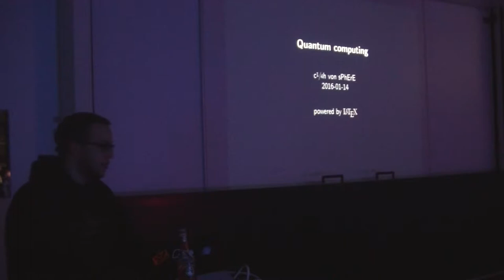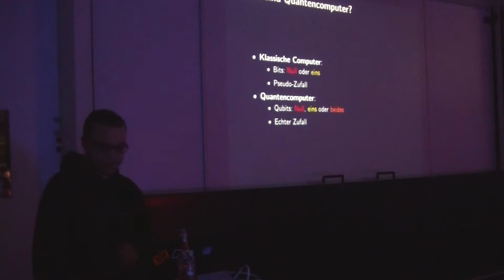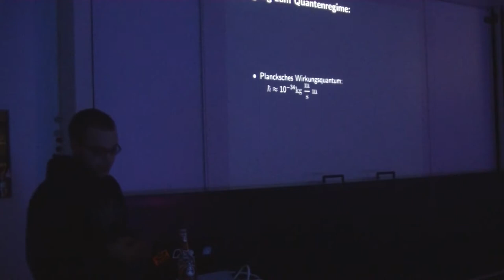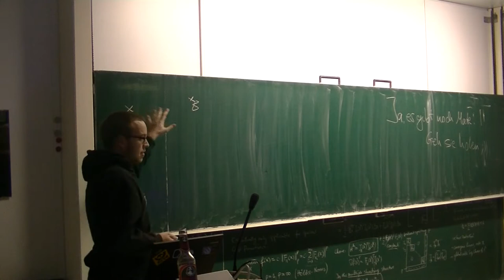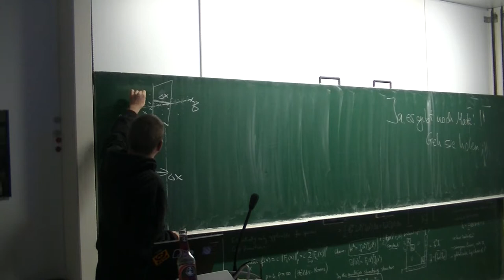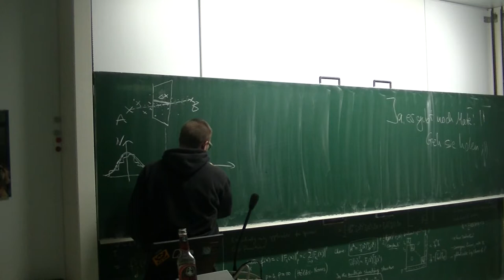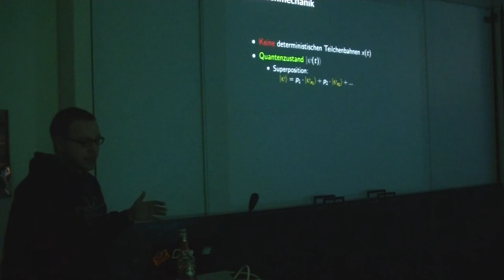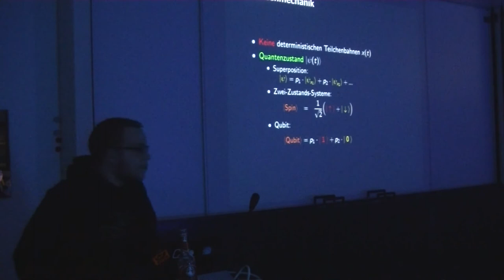[c¼h] Quantum Computing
Was sind eigentlich Qubits, worin unterscheiden sich Quantencomputer von der bestehenden Technologie und warum ist die Quantenphysik überhaupt so toll? In einem kurzen Überblick versuche ich, auf diese Fragen einzugehen.